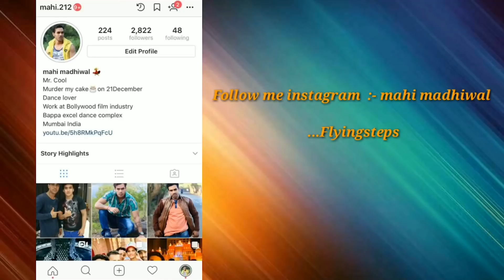swag se swagat song dance choreography | tiger zinda hai | mahi madhiwal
swag se swagat song dance choreography tiger zinda hai
Dance cover video
Choreography by -mahi & Rintu
Dance mahi- Rintu -Mayuri - Sushmita
Location mumbai Bandra
D.o.p -Pradeep ...Flyingstep